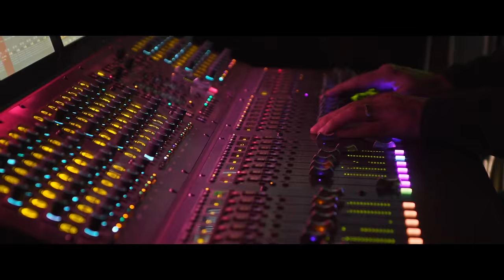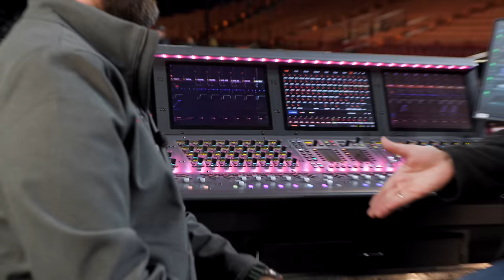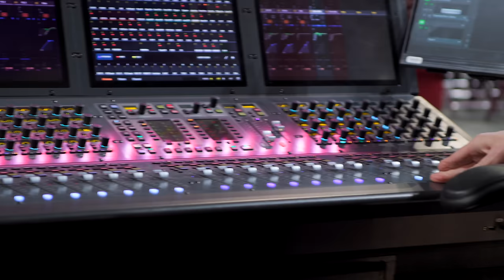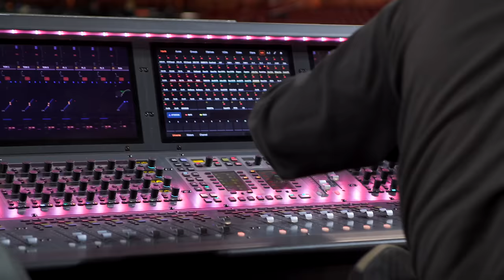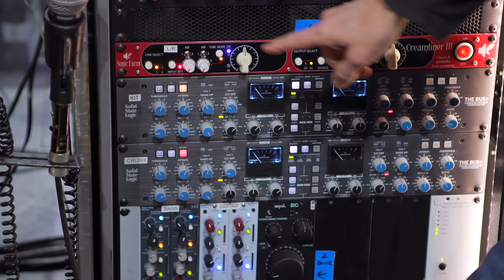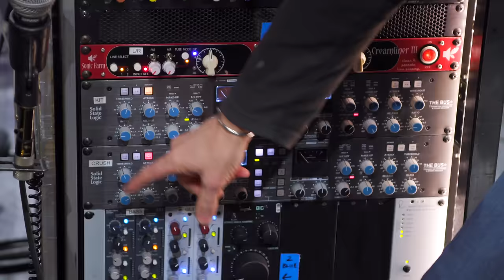Running Sound For Disturbed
Step into the world of sonic excellence with Brad Divens, the renowned sound engineer who has shaped Disturbed's powerful sound on stage. Join us as Brad unveils the secrets of his role, sharing insights into his techniques for enhancing Disturbed's live performances and ensuring every note resonates with maximum impact.

 From managing dynamics to perfecting vocal clarity, Brad's expertise has contributed significantly to Disturbed's success in delivering unforgettable performances to their devoted fan base. Whether you're an audio professional, a Disturbed enthusiast, or simply curious about the magic behind live sound engineering, this interview promises to be a captivating journey into the heart of music production.

Don't miss out on this exclusive interview with Brad Divens, only on This Is DeLaCruz! Let's unleash the sonic powerhouse together!

For custom pricing from Guitar Center Professional contact Greg Glaser.